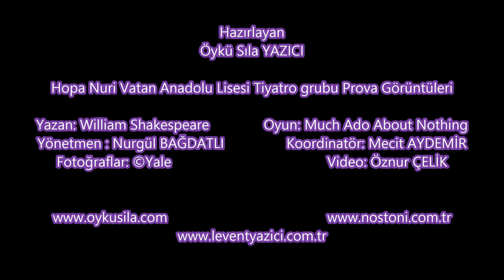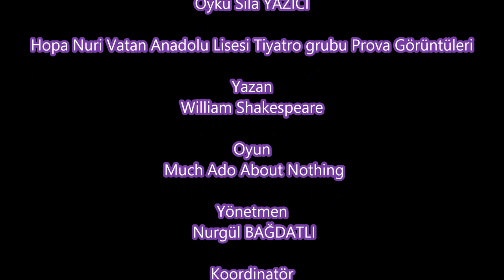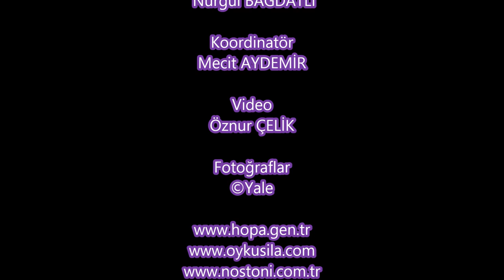Hopa Anadolu Lisesi Tiyatro Çalışmaları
Hopa Nuri Vatan Anadolu Lisesi Öğrencileri Shakespeare’in “Much Ado About Nothing” (Yok Yere Yaygara) İsimli Eserinin Çalışma Görüntüleri